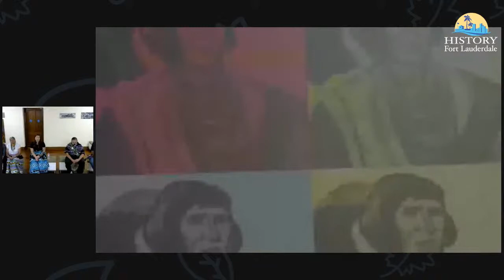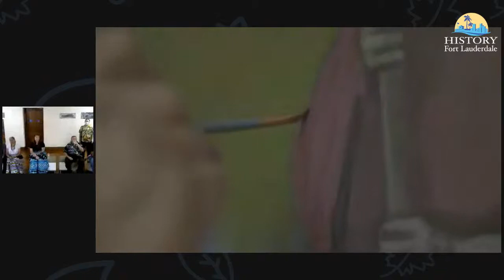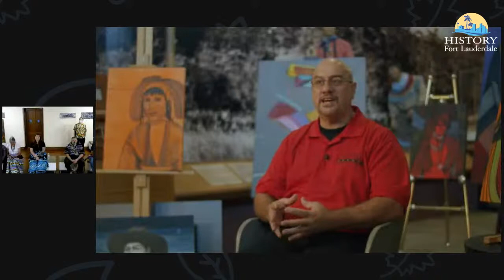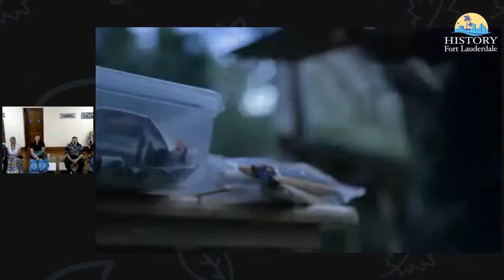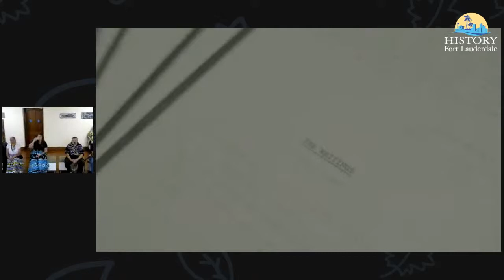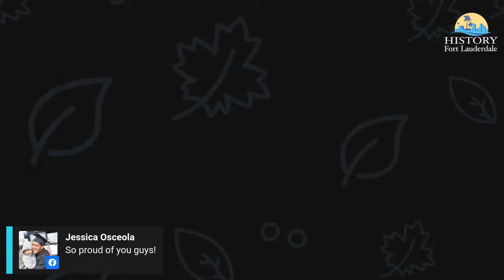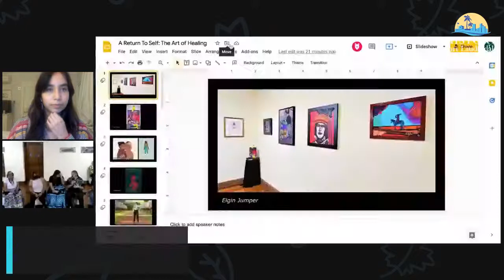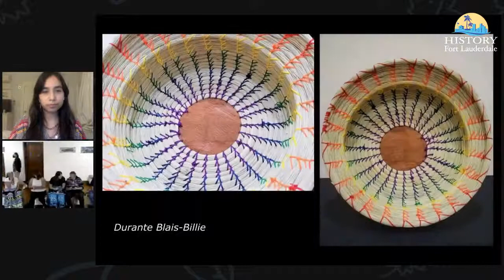Opening of "A Return to Self: The ART of Healing"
Join us for a very special simulcast live from the New River Inn Building of HISTORY Fort Lauderdale as we launch our winter exhibition highlighting 60 new contemporary works by over 25 Seminole artists.